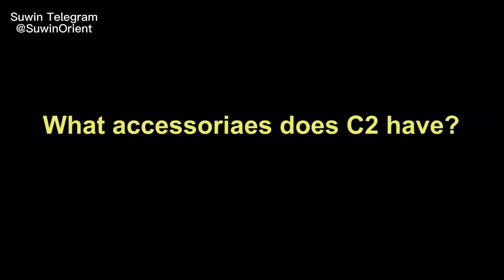Mining Immersion Cooling Tank Dry Cooler Introduction | Bitcoin Asic Miners Overclocking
Bitcoin Mining Single Phase Liquid Immersion Cooling System|Home Mining | Installation Guide

This asic home immersion cooling tank can hold up to X2 antminer S19 or  Whatsminer M20 M30 series and all kinds of basic miners
Immersion cooling system for Asic miner is becoming the new trend.

In this video we will to try to explain a step by step process on going to immersion cooling mining also called liquid cooled mining
All you need to know about immersion cooling , and how setup an immersion cooling system with a dry cooler.

If you have crypto mining farm & IT data center projects you would like to discuss,I am glad to have a talk with you.